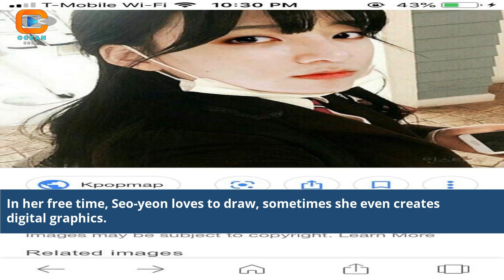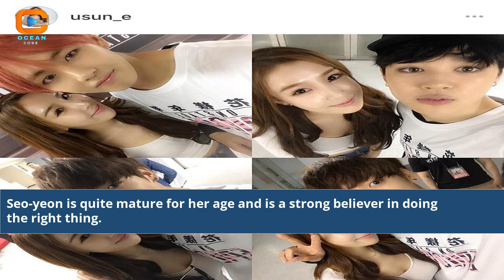Who Is Jungkook'S Sister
who is jungkook sister or brother
who is bts sister
who is jimin sister
who is v sister
who is v sister name
who is v sister in blackpink
who is bts jungkook sister
who is jeon jungkook sister
who is rm bts sister
who is bts jin sister
who is bts v sister name
who is jungkook sister
what is jungkook sister name
does jungkook have siblings
who is jungkook's brother
how many siblings does jungkook have
does jungkook have an older brother
does jungkook have a daughter
does jeon jungkook have siblings
jungkook and his family
who is jeon jungkook's brother
bts jungkook family background
jungkook and his girlfriend
who is jungkook's wife
does jungkook from bts have a daughter
jungkook sister
who's jungkook sister
jungkook sister name
does jungkook have a sibling
what is jungkook's brother's name
what group is jungkook in
what is jungkook's full name
jungkook type of girl
full name of jungkook
jungkook as a girl
jungkook with his parents
is jungkook in a relationship
jungkook's name in korean
jungkook sister age
jungkook sister and brother
what is jungkook's sister name
does jungkook has a sister
do jungkook have a sister
did jungkook have a sister
who is jungkook's siblings
does bts jungkook have a sister
does jungkook have a sister
bts jungkook older brother
bts jungkook full name
bts jungkook little sister ff
who is jungkook in bts
who was jungkook's girlfriend
who is jungkook cousin
jungkook little sister ff
what is junko's sister's name
what is jungkook's last name
what happened to jungkook's brother
what is jungkook's english name
jungkook sister fanfic
jungkook's sister ff
jungkook ff little sister wattpad
who is jungkook gf
who is jungkook bts dating
jung hyun jungkook brother
jungkook in high school
jungkook siblings
my name is jungkook
jungkook sister instagram
who is bts jimin sister
bts j hope sister
who is jungkook son
is jungkook's sister lisa
who is jungkook mom
what is jimin sister name
jungkook sister name and photo
jungkook sister name and age
is jungkook have a sister
who is sister of jungkook
who is the sister of jeon jungkook
who is junko's sister
jungkook sister pic
jungkook sister photos
jungkook sister picture
jungkook is still a baby
bts jungkook is still a baby
jungkook still with you
who is the sister of jungkook
who is bts v sister
jungkook and v relationship
jungkook and v pics
are v and jungkook a couple
v and jungkook pictures
sind v und jungkook zusammen
jungkook and v videos
v and jungkook ship name
jungkook sister wattpad
kim il jung sister
kim jung on sister
jungkook and yn as couple
kim yoo jung sister
is jungkook gen z
what is zuko's sister's name
who is jungwon's sister
Jungkook's sister identity
Jungkook's sibling revelation
Jungkook's family secrets
BTS Jungkook's sister
Unveiling Jungkook's kin
Jungkook's sibling speculation
Discovering Jungkook's family
Jungkook's hidden sister
BTS idol family connections
Jungkook's mysterious relative
Jungkook's sister rumors
BTS family background
Jungkook's enigmatic sibling
Unraveling Jungkook's sister
BTS member family ties